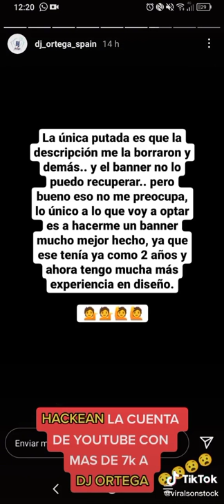😨 HACKEAN a DJ Ortega en YOUTUBE con más de 7k Subs | 2022 😡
hackean a djmariio,
hacker,
hacks,
hackeo djmariio,
hacks para free fire,
hackean twitch,
hacks trailer,
hacksmith,
hack ps4,
hack clash royale,
hack roms de pokemon gba completos español,
hack the box,
hack fifa 22,
hack squat,
hack among us,
hack among us 2021,
hack and slash,
hack adopt me,
hack ark,
hack anime fighters simulator,
hack apk,
hack animal crossing new horizons,
a hacker,
a hacked game of npc hangout,
a hack is a foul,
ha hackeado,
a hacked game of natural disasters survival,
a hackford sheffield united,
a hackear juegos,
a hacker mask,
hack brawl stars,
hack blox fruit,
hack bloons td battles,
hack battlefield 2042,
hack bloons td battles 2,
hack brawlhalla,
hack bullpadel,
hack brookhaven 🏡rp,
b hacks,
b hackers store jio phone download,
b hacker yt,
b hackers store,
b hackers store jio phone download tamil,
b hack tube,
victor b hack,
dead by daylight cardi b leaked,
hack clash of clans,
hack crab game,
hack car parking,
hack csgo,
hack cookie clicker,
hack coin master,
hack comfort 2021,
c hacking,
c hackerrank,
c hacks,
hack c.a.t.s,
hack c.a.t.s 2021,
hack c ops,
hacking c language,
hack c ops 2021,
hack de free fire,
hack dragon city,
hack de diamantes en free fire,
hack dream league soccer 2021,
hack de clash royale,
hack de emotes,
hack dls 22,
hack dragon ball legends,
d hack ohayo my night,
d-hack – memories,
d-hack – maboroshi phone booth,
d hack 가족이 되주라,
d hack 노래모음,
id hack super starlight,
d hack koko,
d hack twintail,
hack emotes,
hack en fortnite,
hack en warzone,
hack elixir clash royale,
hack euro truck simulator 2,
hack emotes free fire,
hack episode 2021,
hackeo el mundo survival de mi amigo,
hack fortnite,
hack forza horizon 5,
hack fifa mobile,
hack free fire gratis mod menu,
hack fivem,
hack fortnite pc,
ff hack,
f-zero hack,
hack of you,
f.m hacker,
f f hack apk,
f f hack kaise kare,
f f hacker app,
f f hack app,
hack genshin impact,
hack gta 5 online pc,
hack geometry dash 2.1,
hack gta 5 online ps4,
hack gta,
hack genshin impact pc,
hack gu last recode,
hack game and watch,
g hacker video,
g hack app,
hack//g.u. last recode ps4,
hack g.u ps2,
hacking,
hack gcash,
hack hungry shark,
hack hill climb racing 2,
hack head ball 2,
hack habbo,
hack head soccer,
hack hide online,
hack hill climb racing,
hack harry potter hogwarts mystery,
h hacking,
hacker movie,
h hackers king,
free fire hack,
pvz hd hack,
tio h hacker,
hack ikea,
hack internet cafe simulator 2,
hack instagram,
hack infection ps2 gameplay,
hack imvu,
hack iwaki,
hack ios,
hack imvu 2021,
i hacked duck life,
i hacked my twins fortnite account,
i hack every guy i go out with part 2,
i hacked noob 1234s minecraft,
i hacked the generator in roblox bedwars,
i hacked poppy playtime,
i hack every guy i go out with,
i hacked into zoom classes,
hack jurassic world,
hack juegos android 2021,
hack jurassic world the game,
hack jailbreak 2021,
hack jurassic world alive,
hack joystick pokemon go 2021 android,
hack jungle heat,
hack jackpot world,
j hack pure,
j hacker,
j hack pure mk2,
j hack m2426,
hacker j alvarez remix,
hackey j quiles,
hacker d p,
j techcode hacking,
hack kahoot,
hack kahoot answers android,
hack king legacy,
hack krunker,
hack kahoot answers pc,
hack kahoot movil,
hack kallax ikea,
hack kick the buddy,
k hacker,
k hack free fire,
k hack ff,
free fire ka hacker,
ig hacker gamer,
k hacker movie,
k hacking movies,
k parking hackeado,
hack last day on earth,
hack los simpsons springfield,
hack last island survival,
hack los simpsons springfield 2021,
hack lol,
hack los sims freeplay,
hack los simpsons springfield 2021 ios,
hack legal de free fire,
l hack yt,
l hack tv,
l hack you,
all hacker video,
l gang hacker,
l gang vs hacker,
l gant usa hacks,
hacked l official trailer movie,
hack minecraft,
hack minecraft 1.17.1,
hack monedas fifa 22,
hack minecraft 1.18,
hack mir4,
hack music,
hackm365,
hack monster legends 2021,
m hacker,
mom hacks,
m hack kaise karen,
m hack free fire,
m hacker in free fire,
m hack bgmi,
m hack pubg,
mac tech solutions,
hack nintendo switch,
hack nintendo switch lite,
hack nintendo switch oled,
hack nintendo 3ds,
hack nintendo switch 2021,
hack new world,
hack nintendo switch mariko,
hack need for speed no limits,
n hacker,
hack n.o.v.a legacy 2021,
hack n slash gameplay,
hack n party,
hack n slash,
hack n slash android,
hack n slash games,
hack n slash pc,
hack para clash royale,
hack pokemon go 2021 android,
hack para free fire 2021 mediafıre,
hack para roblox,
hack ps3,
hack pet simulator x,
hacker ñ,
hack osm,
hack omegle tutorial,
hack oculus quest 2,
hack osm dinero 2021,
hack o vertex,
hack osu,
hack office 2021,
hack one piece bounty rush,
o hacker filme,
hackeando al sistema iagor,
hackearam o ifood,
hackearam o sus,
jack o lantern devil's son,
o hack mais apelão,
o hack do roblox,
p hacking,
p hacking veritasium,
p hacking crash course,
hacker dp,
p hacking statistics,
hack p vs z 2,
lizy p hacks
p vs z hack